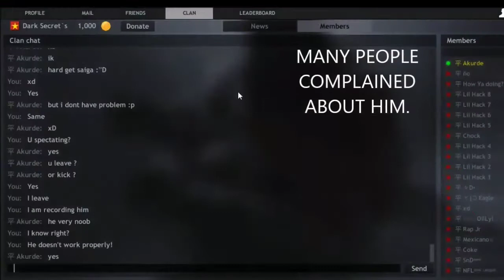TheBullYT-Red Crucible Firestorm Watch MOD Alec playing with hackers and kicks innocent players.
I AM NOT THE OWNER OF THE FIRST 3 VIDEOS! (Only the last 1)
-Links. (Original Videos)

d4tDLFlcPiHIh4fqLSjaVgEz4xeBac_

d4tDLFlcPiHIh4fqLSjaVgEz4xeBac_